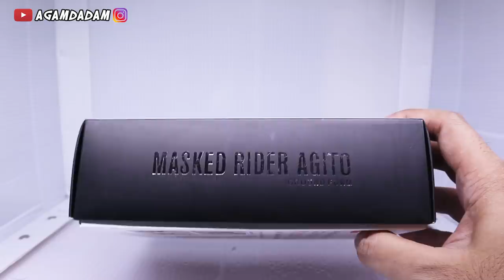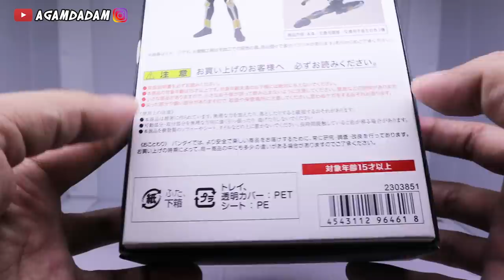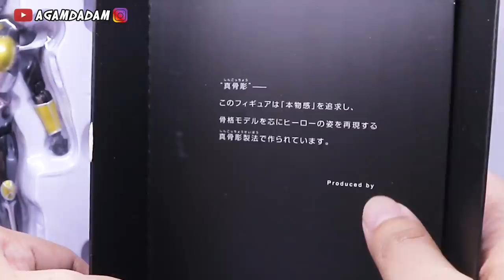UNBOXING REVIEW SHF AGITO RENEWAL (SHINKOCOU SEIHOU) KW/BOOTLEG.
Hai ketemu lagi bareng gue bang Agam.
kali ini gue mau review mainan KW tapi Bagus! hampir sempurna deh hehe